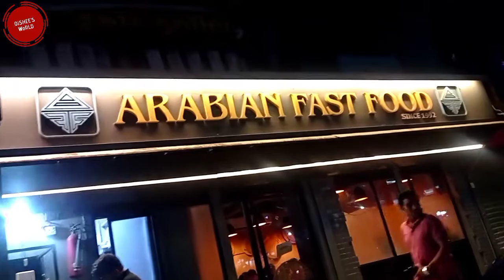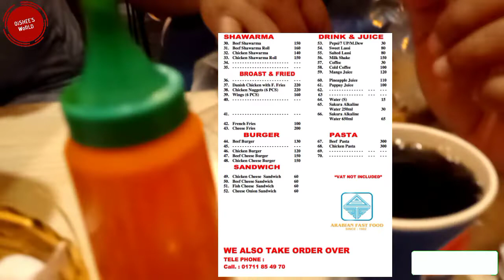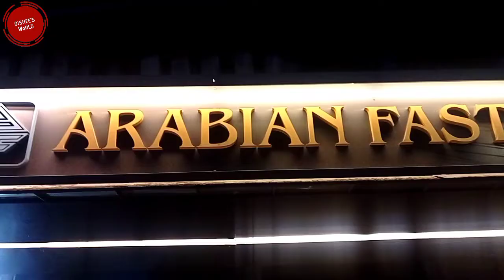Arabian Fast food Restaurant Danish Chicken Fry Review and price | Location Dhanmondi-5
Assalamualaikum everyone,,,,